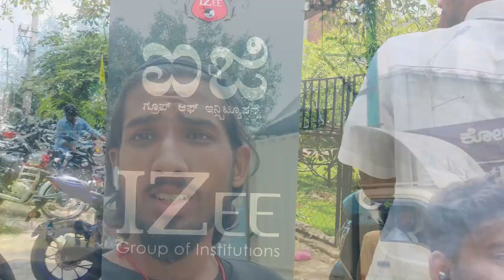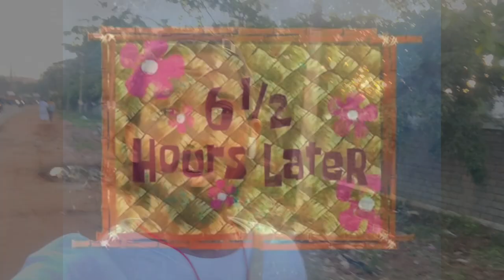Bangalore Road Fight | streetsofkarnataka | raghav mittal vlogs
For More Info About Izee Pin Me On WhatsApp
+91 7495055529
Amazon's  Today's Deals
izee hostel
raghav
izee college hostel bangalore
izee college bangalore review
izee nursing college bangalore
serious fight between locals🤬 | raghav mittal vlogs